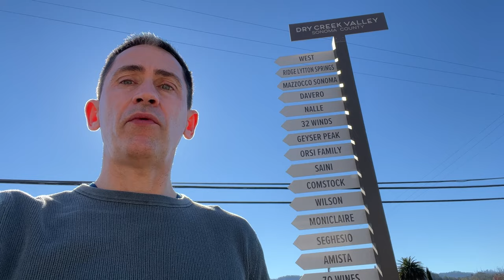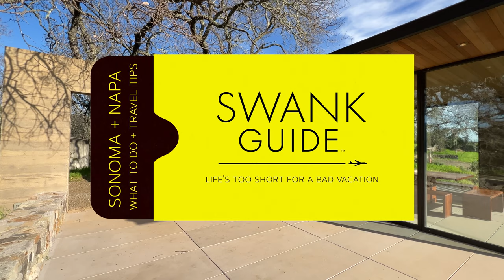What To Do In Sonoma & Napa: Guide to Unique Activities & Hidden Gems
What to do and when to come to Napa & Sonoma, plus insider tips.  Ideas on what you might want to do in Sonoma and Napa wine country, along with some practical travel tips, and tell you the best time to come. This video includes Sonoma and Napa activities, Sonoma and Napa wineries, local airports, Sonoma and Napa dining options, hiking in Sonoma, and the Sonoma coast drive.

Our ultimate Napa guide and Sonoma guide will show you what we think are some of the area's best activities that are less crowded and more authentic.  We'll share our candid and uncensored opinions so that you can see if the things we recommend are right for you.

0:00 Intro
0:34 Sonoma VS Napa
2:14 Wine O’clock
4:23 Hikes
5:49 Some Practical Tips
6:19 Map With Hotel Recommendations